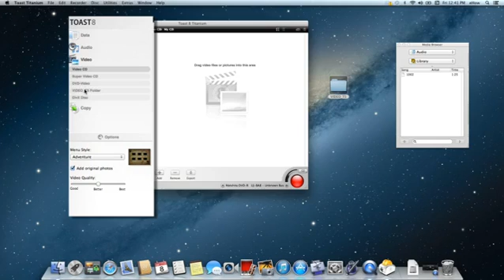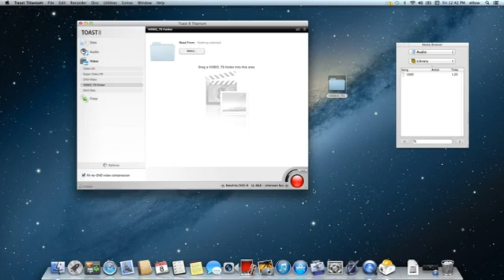How to Convert Video TS Files to Play on DVD Player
How to Convert Video TS Files to Play on DVD Player. Part of the series: Apple Product FAQs. Converting Video TS files to play on a DVD player only requires the careful use of the right conversion software. Convert Video TS files to play on a DVD player with help from an expert in the world of Apple electronics in this free video clip.